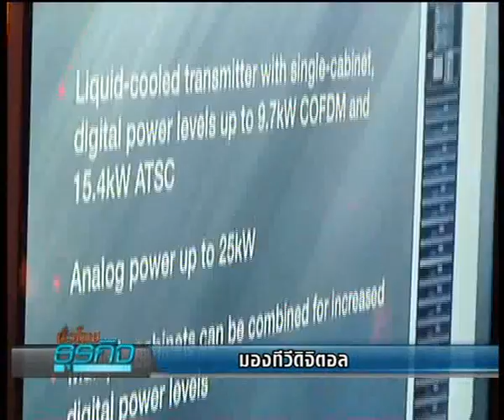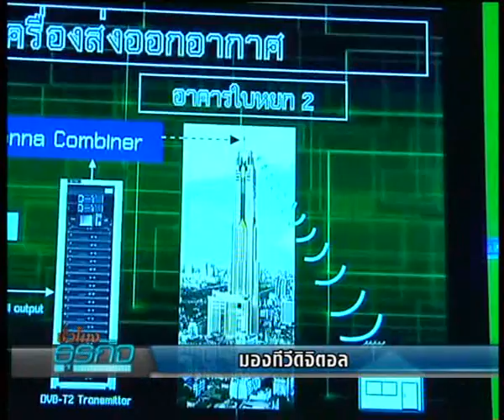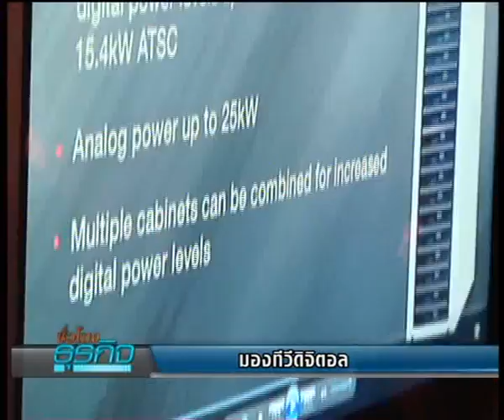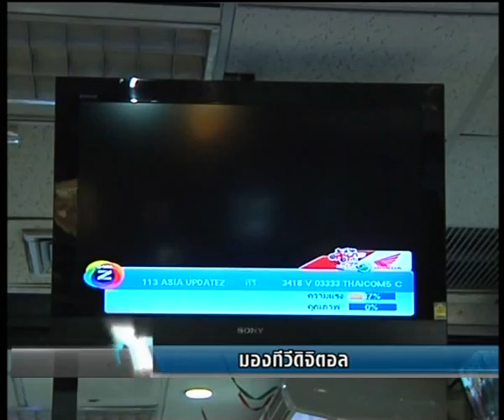Bizhour 16-4-56 วิเคาระห์หุ้นรายวัน 4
มองหุ้นทีวีดิจิตอลกับดร.นิเวศน์ เหมวชิรวรากร  นักลงทุนเน้นคุณค่า